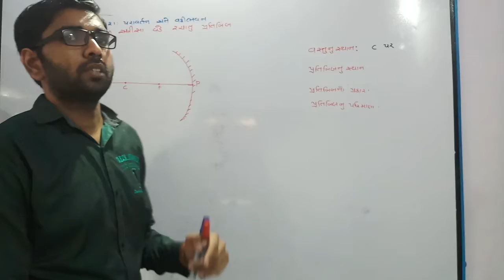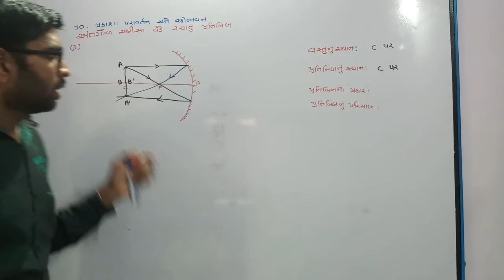Std.10 Science ch.10 પ્રકાશ:પરાવર્તન અને વક્રીભવન L-7(3)વસ્તુને અંતર્ગોળ અરીસા સામે C પર મુકતા